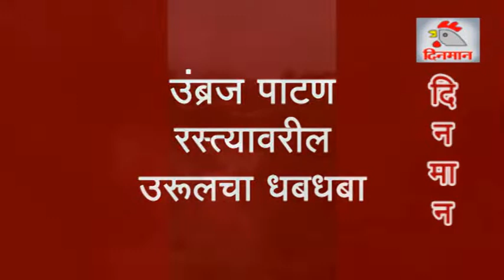उंब्रज पाटण रस्त्यावरील उरूलचा धबधबा